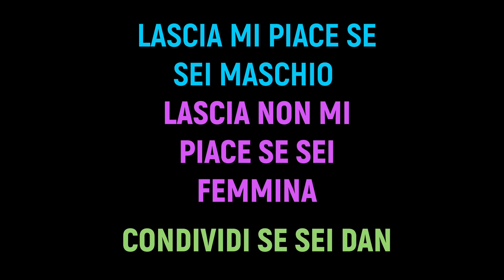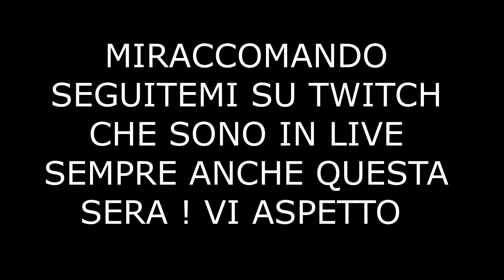MIGLIORA LA TUA MIRA con QUESTE IMPOSTAZIONI !! ATTIVA L'AIMBOT su CONSOLE e PC SUBITO !! FORTNITE